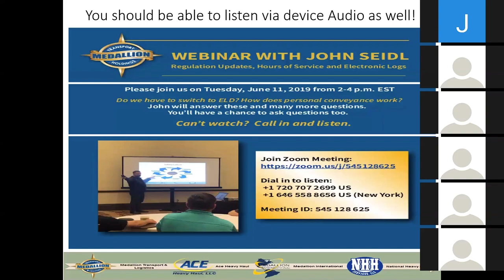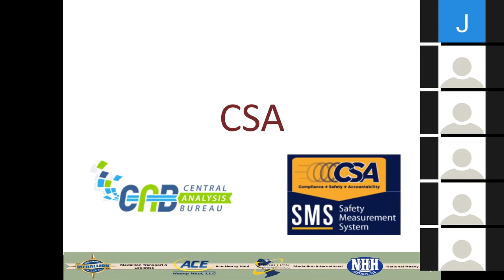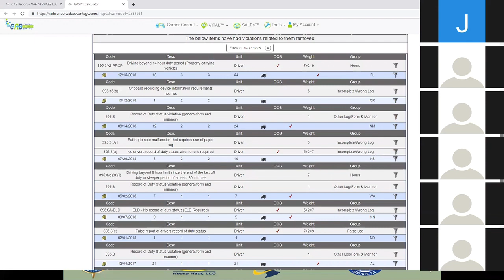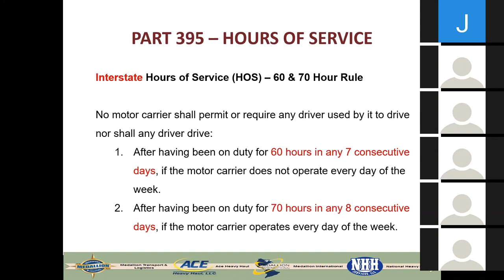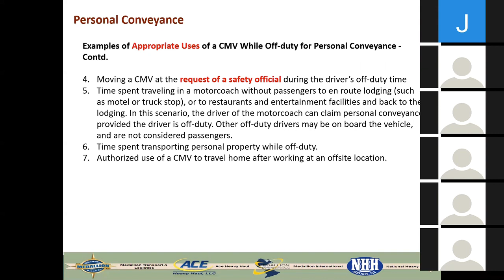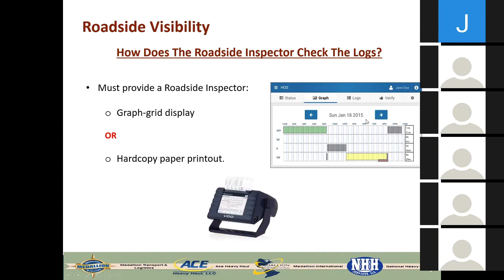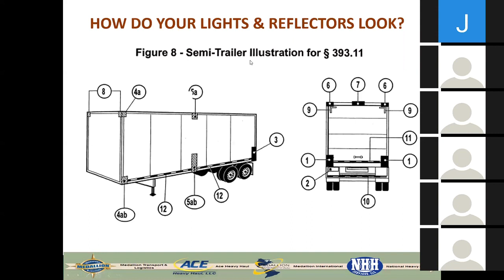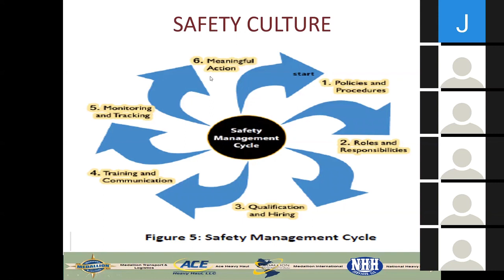ELD & HOS Webinar